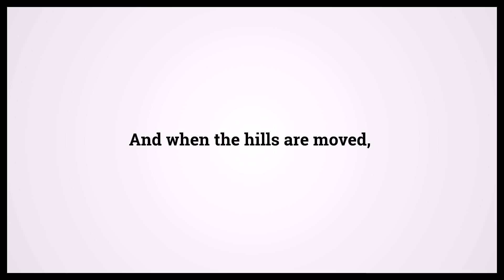Quran The Cessation 81:3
Video shows Quran The Cessation Chapter 81 Verse 3: And when the hills are moved, Powered by MaryTTS. Holy Qur'an 81:3 Surah : Ayah